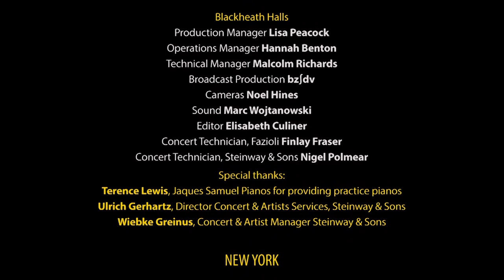The unpublished recitals: Yun Chih HSU (The 16th Arthur Rubinstein Piano Master Competition)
The Unpublished Recitals
of Competitors NOT admitted to the 2nd stage
Yun Chih HSU
Taiwan, 24

Schools:
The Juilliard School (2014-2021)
Teachers:
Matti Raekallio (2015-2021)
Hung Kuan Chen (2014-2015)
Awards and Prizes:
Semi-finalist, XI International Ignacy Jana Paderewski Piano Competition (2019)
Finalist, The Bachauer Piano Scholarship Competition (2019)
Winner, Mozarteum Prize Winner Concert Competition, Salzburg (2016)
1st Prize, The 12th Taipei Chopin International Piano Competition (2008)

Pre-recorded Recital for Stage II (March, 2021):
Beethoven: Sonata No. 30 in E Major, Op. 109 - Vivace ma non troppo, sempre legato – Adagio  espressivo / Prestissimo / Gesangvoll, mit innigster Empfindung. Andante molto cantabile ed espressivo
Yoram Meyouhas: Toccata Caprice
Liszt:  Sonata in B Minor, S. 178

The Arthur Rubinstein International Piano Master Competition is an international piano competition specializing in the classical music championed by Arthur Rubinstein. The competition has been held every three years in Tel Aviv, Israel since 1974.